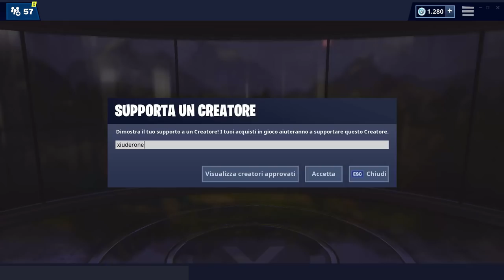NEGOZIO FORTNITE 27 APRILE | CAVALIERI DEL RAGNO! | FORTNITE ITEM SHOP TODAY